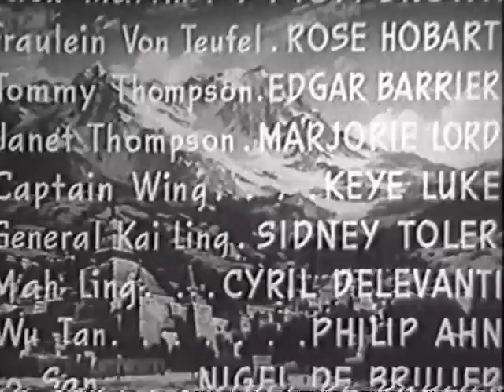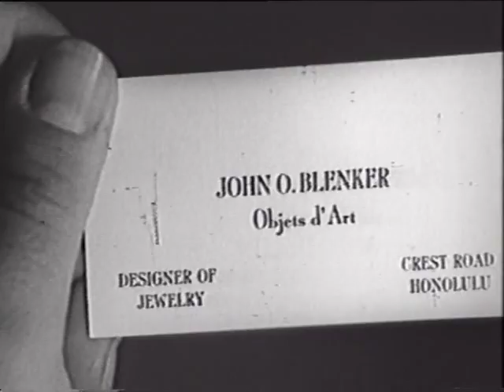The Adventures of Smilin' Jack (1943): Chapter 11 - Held for Treason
Based on the newspaper feature "SMILIN' JACK" by ZACK MOSLEY. Just before World War II, the Chinese and American governments mount a joint operation to prevent the Germans and Japanese from taking over the strategic island of Mandon.

CAST
TOM BROWN - Jack Martin
ROSE HOBART - Frauelin Von Teufel
EDGAR BARRIER - Tommy Thompson
MARJORIE LORD - Janet Thompson
KEYE LUKE - Captain Wing
SIDNEY TOLER - General Kai Ling
CYRIL DELEVANTI - Mah Ling
PHILIP AHN - Wu Tan
NIGEL DE BRULIER - Lo San
TURHAN BEY - Kageyama
DAVID HOFFMAN - Blenker
RICO DE MONTEZ - Hito
JAY NOVELLO - Kushimi

CREW
Directed by: RAY TAYLOR, LEWIS D. COLLINS
Produced by: FORD BEEBE
Original Screen Play: MORGAN B. COX
Associate Producer: DONALD H. BROWN
Director of Photography: WILLIAM SICKNER
Art Director: H. H. MacARTHUR
Musical Director: H. J. SALTER
Sound Director: BERNARD B. BROWN
Technician: CHARLES C. CARROLL
Dialogue Director: JACQUES JACCARD
Edited by: AL TODD, LOU SACKIN, EDGAR ZANE, IRVING BIRNBAUM
Supervising Editor: SAUL A. GOODKIND